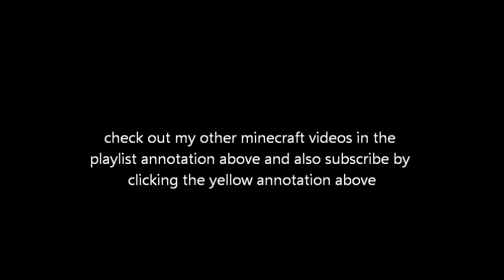100 Trees VS tree decapitator mod!!!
i got bored and planted 100 trees and chopped it down using tree decapitator